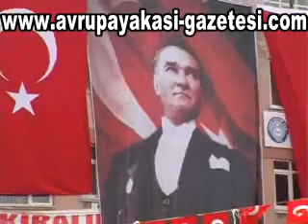Çorlu AvrupaYakasıGazetesi Haber Teröre Lanet Mitingi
Çorlu Gelincik Tarlası... Mehmetçiğe Saygı, Teröre Lanet Mitingi... 5o Bin Kişi Tek Yürek Oldu